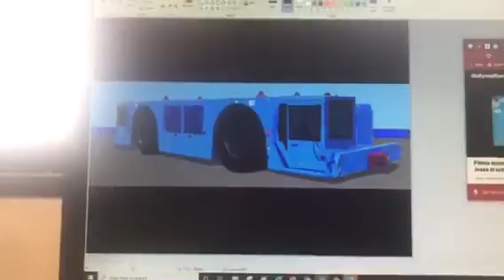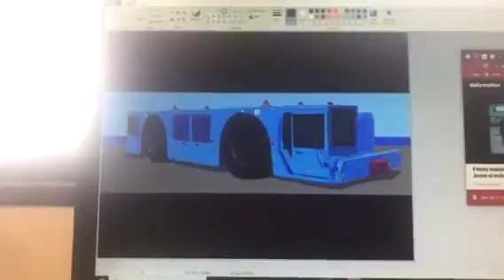September 24, 2021